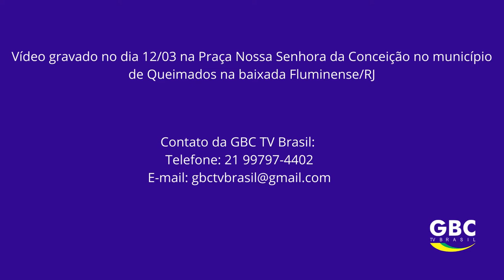PROJETO HELP, PREVENÇÃO CONTRA O SUICÍDIO E A DEPRESSÃO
O Projeto Help realizou no dia 12 de março, na Praça Nossa Senhora da Conceição em Queimados  ação  para combater o suicídio e a depressão.